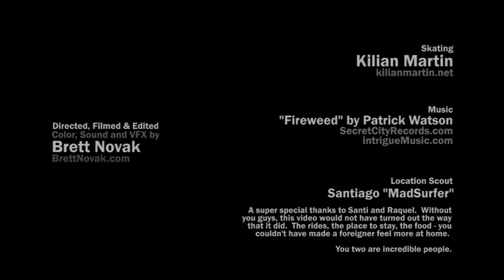Skate Art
A fine documentry about skating, skating short film Killian Martin's skate magical board